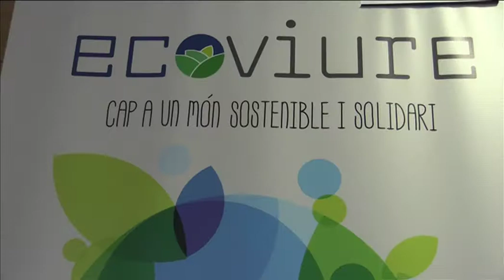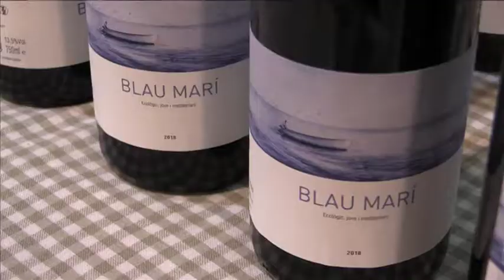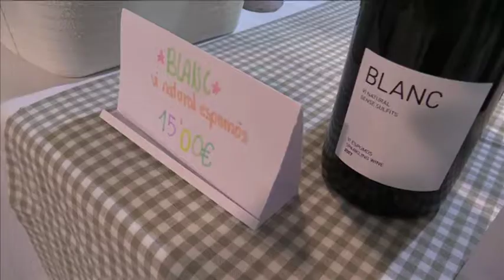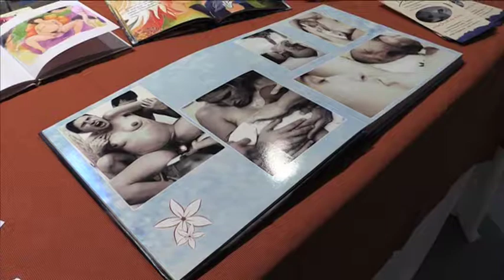El Palau Firal acull una nova edició de les Fires Ecoviure i Cuida't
El Palau Firal de Manresa ha tornat a acollir aquest cap de setmana una nova edició de la Fira Ecoviure i també de la Fira Cuida’t. A l’entrar al recinte els dos cartells preceptius dels dos certàmens. Així a la part dreta s’hi podien veure i trobar els expositors d’Ecoviure i a l’esquerra els de Cuida’t.
Ecoviure ha tornat a ser, un any més, un gran aparador de productes i serveis per a una vida més sostenible. Prop d’una vuitantena d’expositors de diferents sectors econòmics hi han participat. El més nombrós ha estat el dels productors agroalimentaris ecològics, amb un total de 21 estands. La cosmètica natural i el tèxtil sostenible també hi ha tingut una bona representació, confirmant-se com dos sectors en auge. Sense deixar de banda les energies renovables i la construcció sostenible, que han una quinzena d’expositors. A l’exterior del Palau Firal no hi han faltat els vehicles elèctrics.
El vi espumós Blanc Vi Natural de l’empresa manresana Vins Petxina ha estat el guanyador del premi al Millor Producte d’Ecoviure 2019. Aquesta era la primera vegada que aquest celler era present a Ecoviure.
Es tracta d’un vi espumós ecològic i sense sulfits afegits, elaborat a prop de Tarragona amb la varietat xarel•lo, localment anomenada cartoixà. És un vi de segona fermentació en ampolla amb el Mètode Tradicional, que només conté raïm, llevats i sucres per la segona fermentació, ja que la primera la fa de forma espontània.
Una de les novetats d’aquesta edició ha estat el Petit Ecoviure, un programa d’activitats adreçat a infants i famílies en les que podran passar-s’ho bé mentre aprenen a cuidar el medi ambient. A banda d’aquestes activitats, Ecoviure també ha compta amb un programa de xerrades, tallers i demostracions. En total, seran una trentena de propostes com ara la presentació de SuperCoop, el supermercat cooperatiu de Manresa.
La fira Cuida’t ha omplert de salut, benestar i les teràpies naturals el Palau Firal de Manresa. Quiropràtics mostrant les seves tècniques, massatges relaxants, o acupuntura s’han fet i mostrat aquest cap de setmana al Palau Firal. Una Fira que en un mateix espai ha reunit espai empreses, centres, escoles, associacions i professionals que es dediquen al món de les teràpies naturals, la salut i el benestar, totes elles complementàries amb la medicina tradicional.